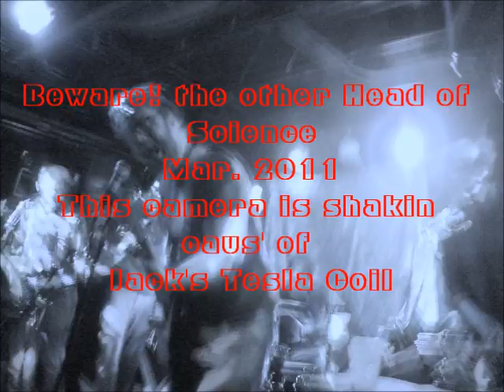Beware! this camera is shaking cause of jack's tesla coil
Beware! the other Head of Science in their performance before the puppets came out to play.  Jack White Tesla Coil is the song.
Trippy themed